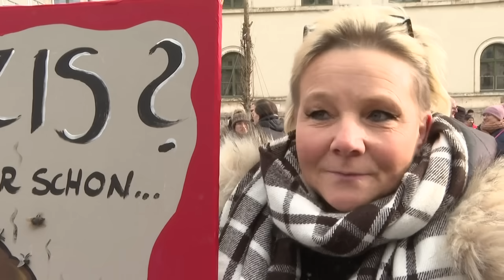Großdemo gegen Rechts in München - Abbruch wegen Überfüllung | AFP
Zehntausende Menschen haben in München gegen Rechtsextremismus demonstriert. Der Zulauf war so groß, dass die Kundgebung aus Sicherheitsgründen beendet wurde. Auch in anderen Städten gab es erneut Großkundgebungen, darunter in Berlin, Köln, Stuttgart und Dresden.